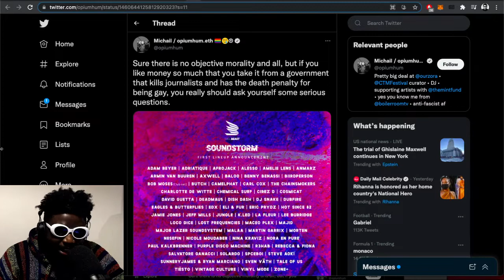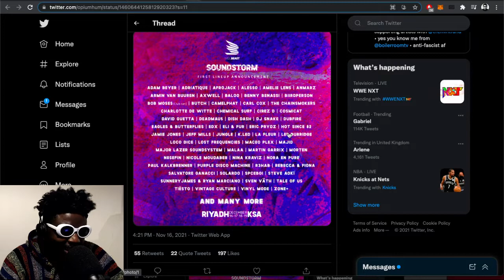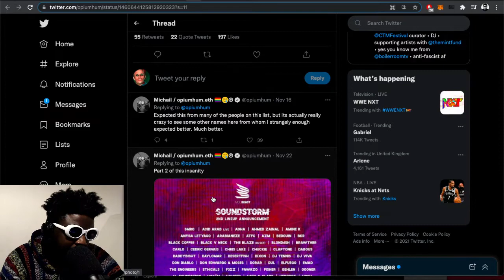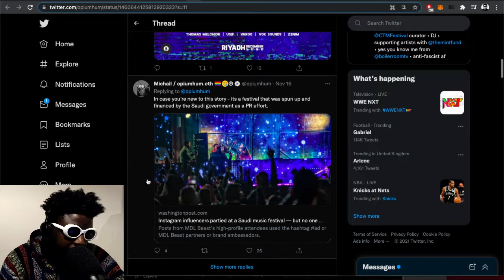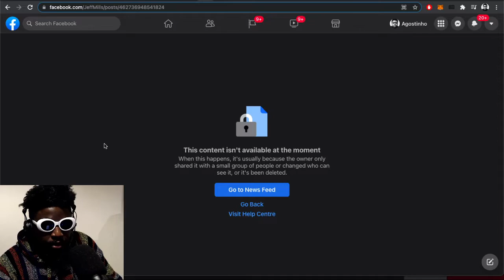Leave Jeff Mills Alone